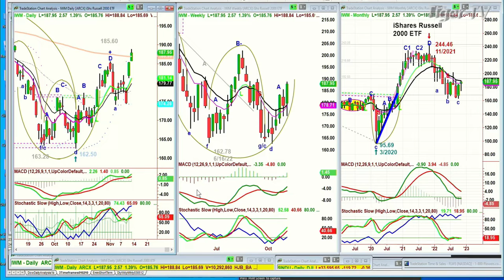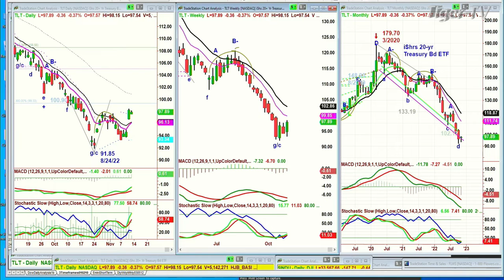November 11th 11AM ET Market Update on TFNN - 2022